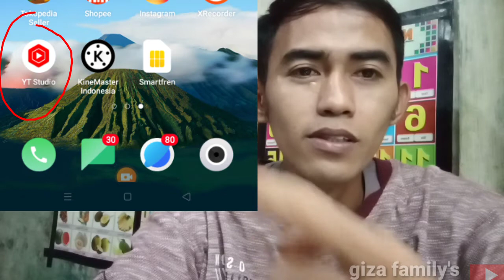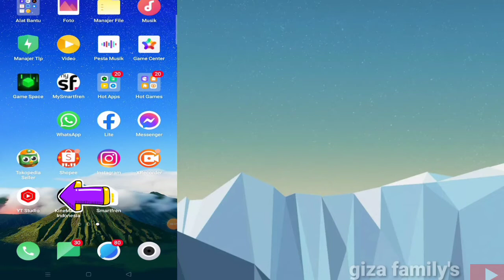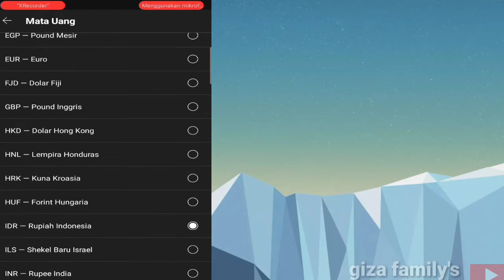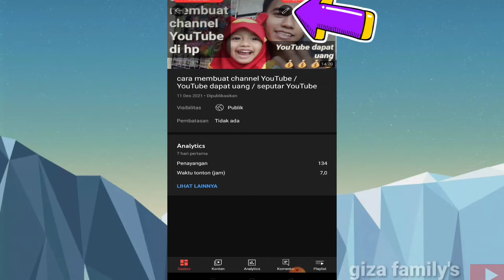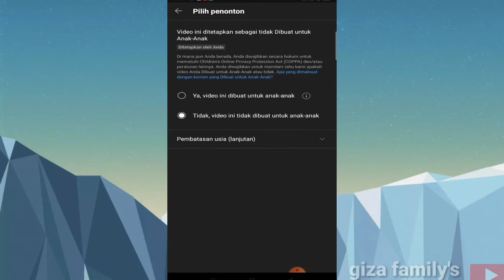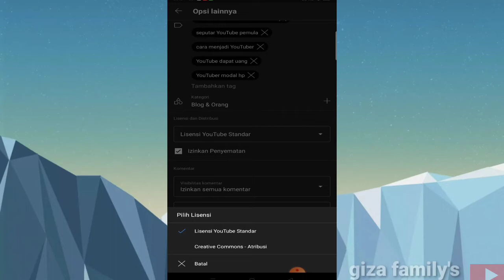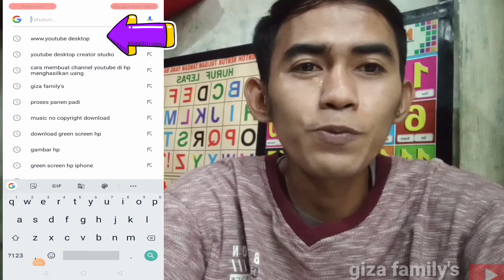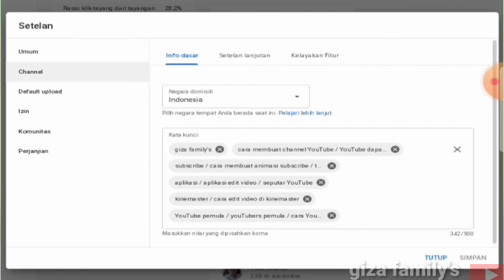cara setting channel YouTube yang benar di hp , seputar YouTube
di video ini kita mem bahas tentang cara setting channel YouTube yang benar di hp melalui aplikasi YouTube studio , dan browser pencarian YouTube dekstop di hp

untuk teman2 YouTuber pemula silahkan simak video ini karna kita telah merangkum trik cara setting channel YouTube yang benar di hp